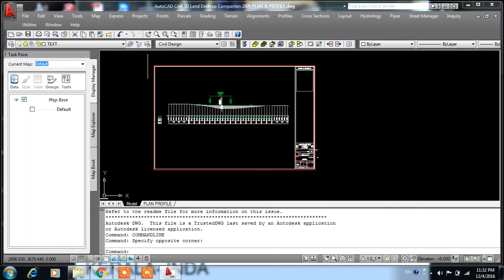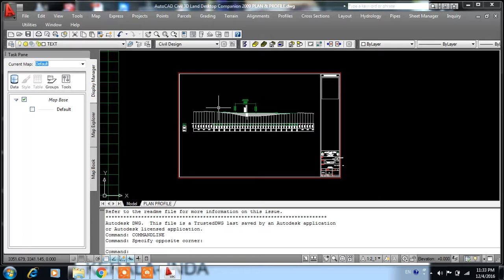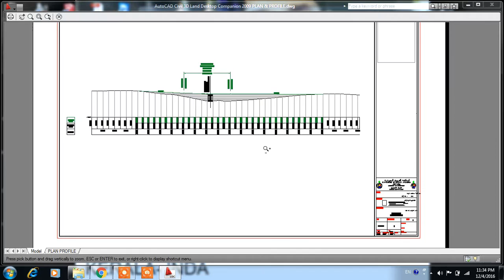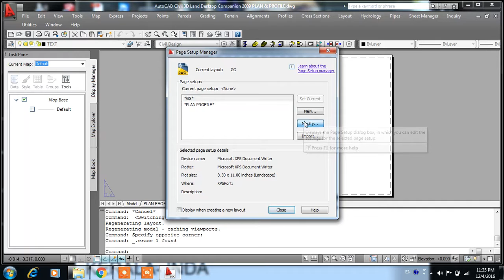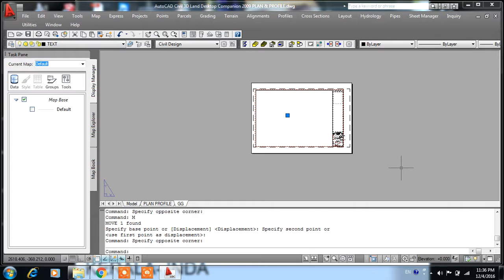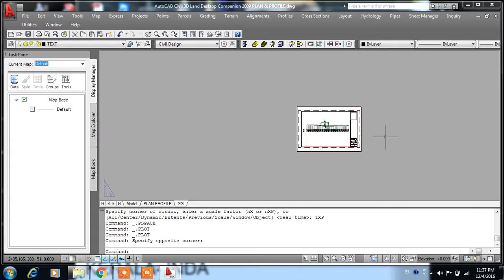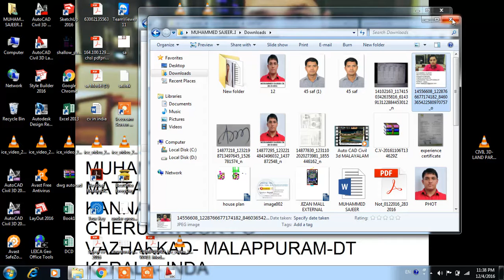HOW TO MAKING SCALE OF DRAWING IN AUTO CAD